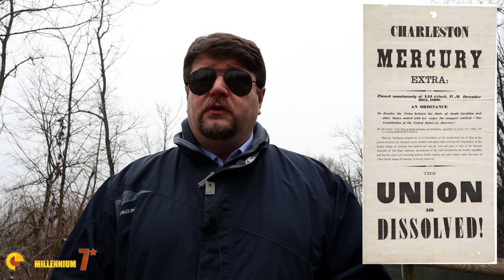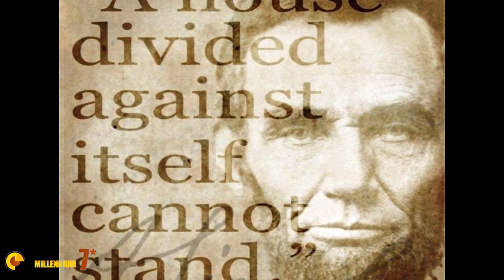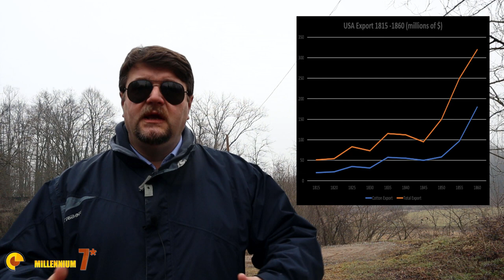Abraham Lincoln: the Commander in Chief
Abraham Lincoln is a giant of the US history.
Lincoln was at the helm of the Country during the Civil War, probably the darkest moments in US history. As the President of the US he was also the commander in chief of the armed forces.
The question we are asking ourselves in this video is: how was Lincoln as a Commander?

Recommended Readings

Team of Rivals: The Political Genius of Abraham Lincoln
by D K Goodwin

With Malice toward None: The Life of Abraham Lincoln
by S. Oates

A. Lincoln
by R.C. White

Music